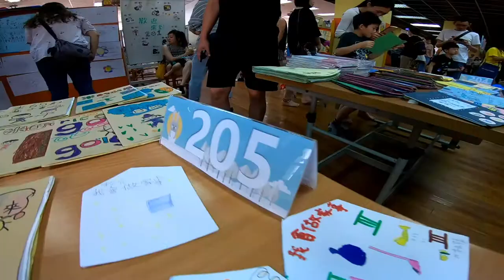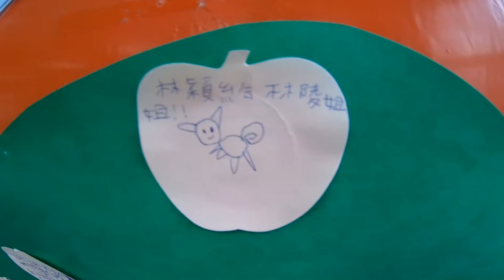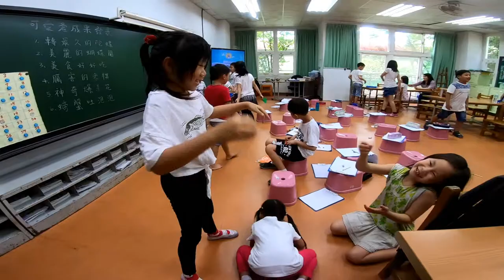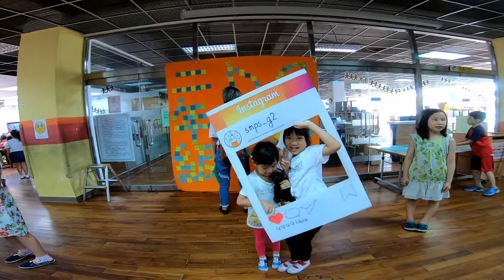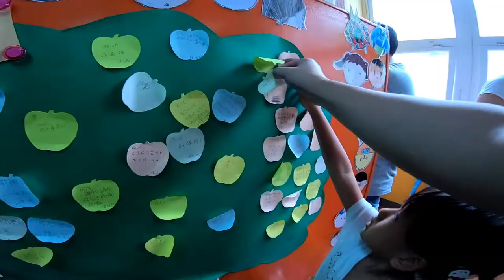2019年5月25日_深美國小成果展205班_中場休息_花絮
今天是小狐學校,深美國小205班的成果展,這影片主要是擺中場休息
的片段還有其他花絮.